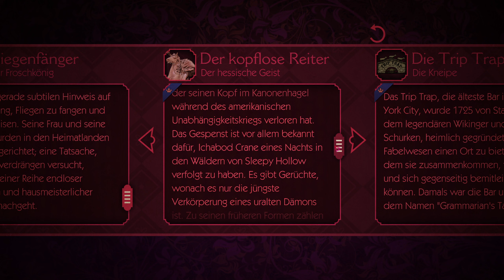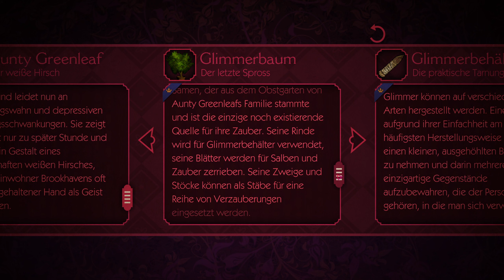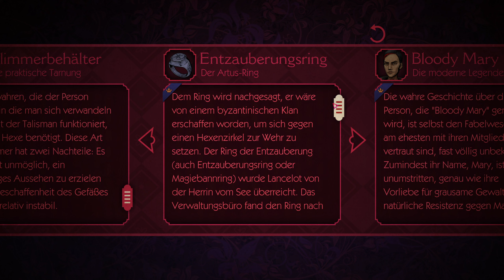Märchenbuch zu Folge 9 🐺️ The Wolf Among Us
Wer mehr über die Geschichten in der Geschichte wissen will...